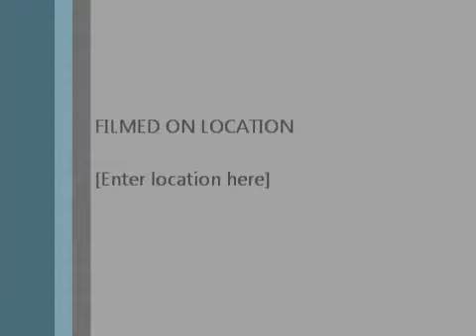DUDE WTF WAS THAT ...my broters disabled .... BHAHAHAHAHAH WTFFF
runescape lol